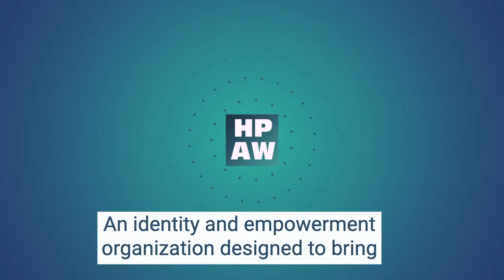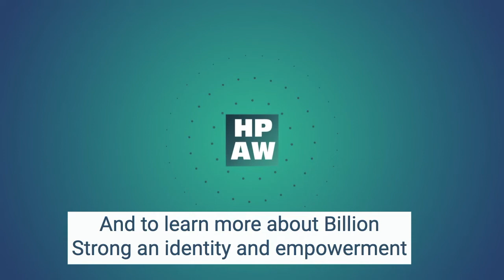Highlights from Human Potential At Work Episode 319 withTiffany Eickhoff